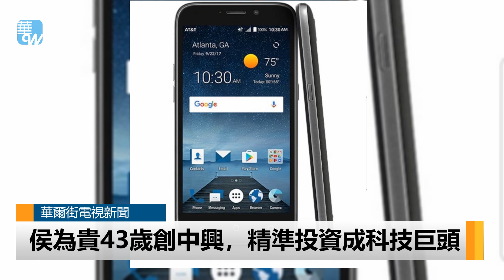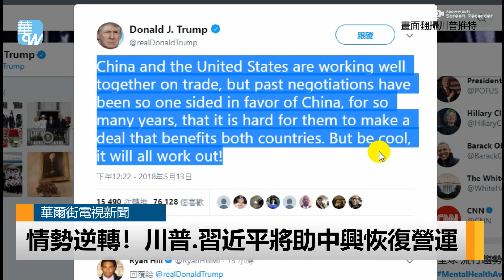創辦人侯為貴76歲再出山，從水火中挽救中興（《華爾街人物》2018年5月14日）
美國發布禁售命令讓中國通訊經營瀕臨休克，一直低調行事的中興通訊創始人侯為貴，在退休兩年後再度出山，率領中興高階主管力挽狂瀾。